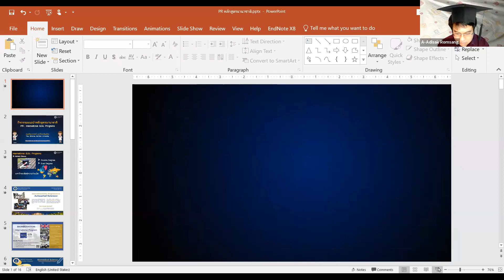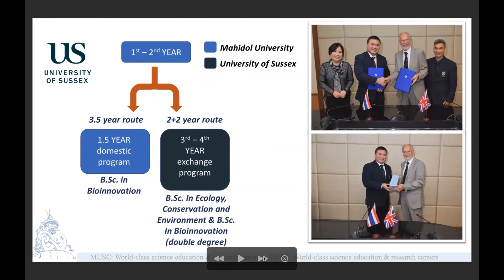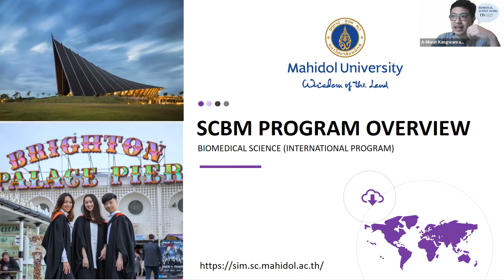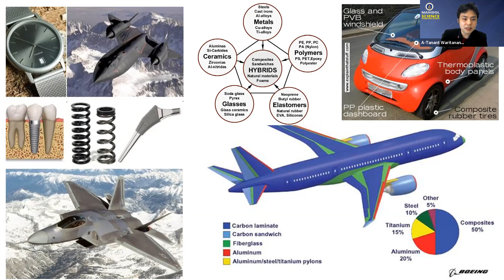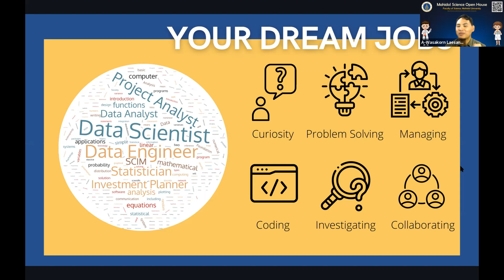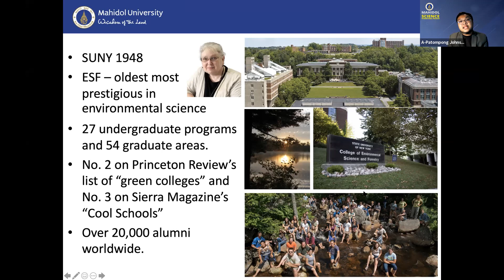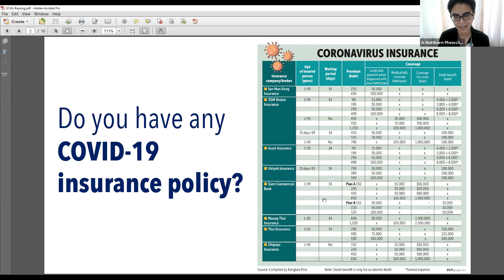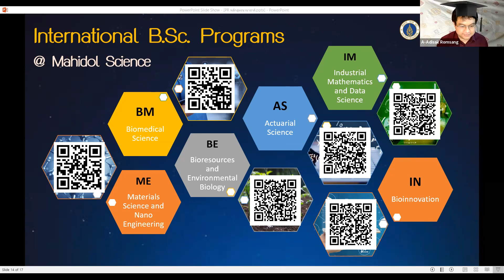แนะนำหลักสูตรนานาชาติ (International B.Sc. Programs)